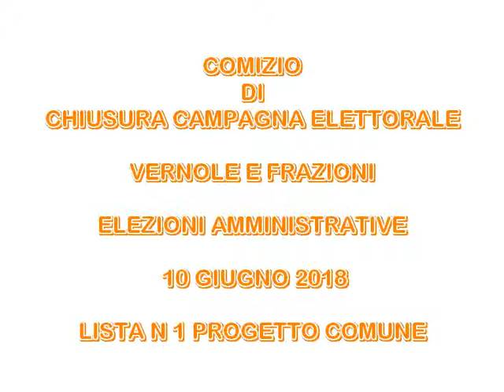COMIZIO CHIUSURA 2018 lista n1 progetto comune